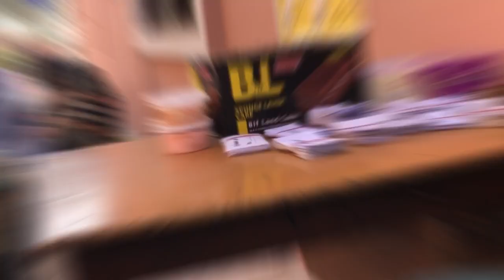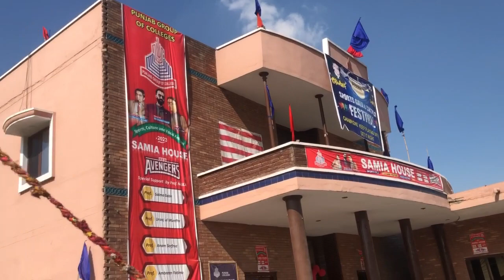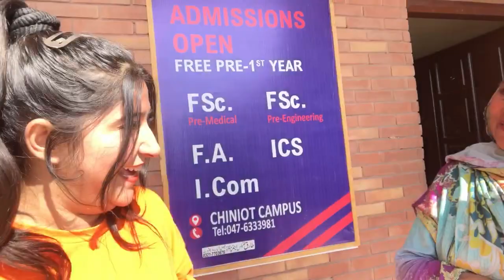Punjab college junior funfair